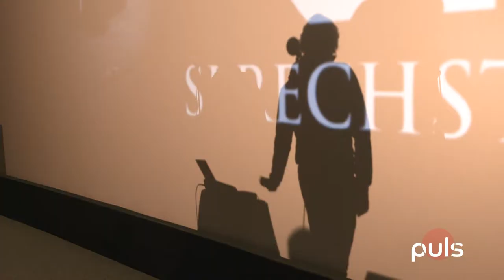#10 Theaterbetreiberin Julianna Herzberg und Poetry Slam im Kino I Puls I RegioTV